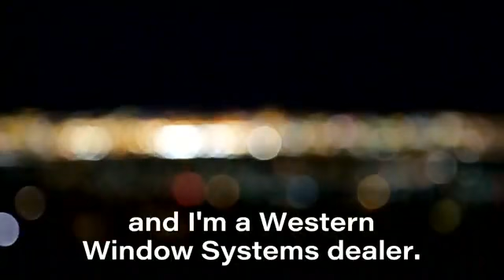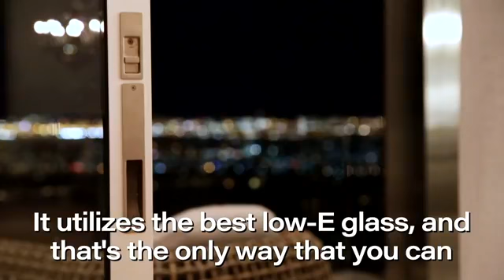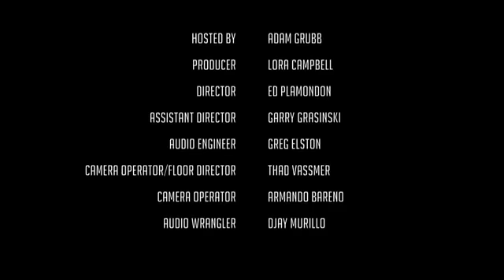Show Village Live! | Day Two, Segment One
Day Two, Segment One of the 2019 Show Village Live! features host Adam Grubb chatting with:
NIGEL MAYNARD, Editor-in Chief, Products and Custom Builder
JOHN BURNS, CEO, John Burns Real Estate Consulting
C. ESTHER DE WOLDE, CEO, Phantom Screens
RACHEL BROWN MATTHEWS, CEO/Owner, Rachel Brown Homes
JOHN PACE, President, VERSATEX Building Products; WADE PAQUIN, Principal, WKP Construction
GENE MYERS, CEO and STEPHEN MYERS, COO, Thrive Home Builders
WILL DUDERSTADT, Vice President-Digital Marketing, M/I Homes, Inc.; U40 Winner
RICH BINSACCA, Editor-in-Chief, Professional Builder

Show Village Live! is a talk show like no other broadcasted from the International Builders' Show in Las Vegas. Hear the latest in product innovations, design trends, marketing tips, workforce education and training, and more.